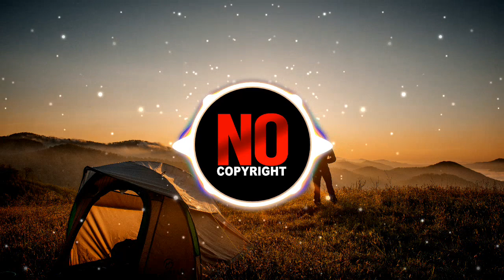⭐️ Epic Inspiring Trailer Background Music (No Copyright)